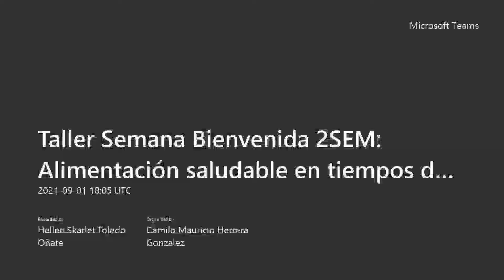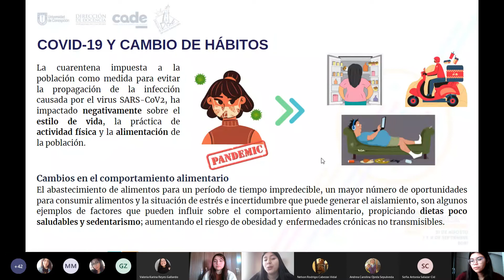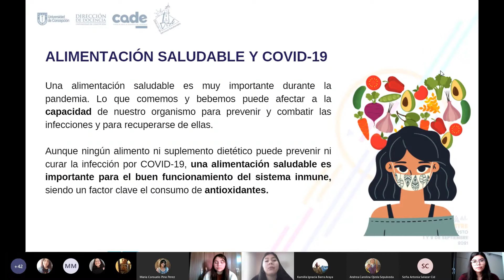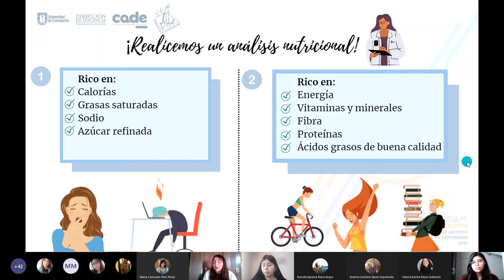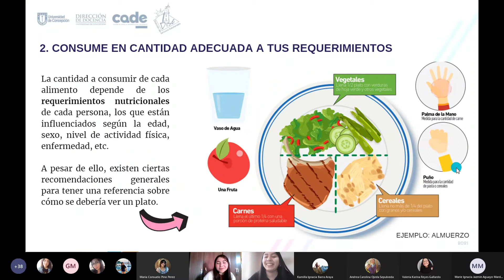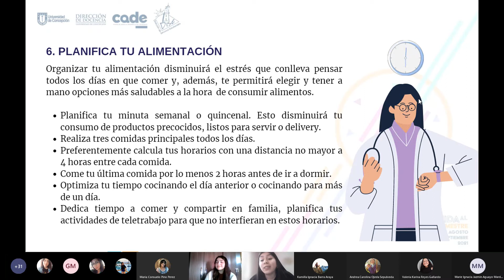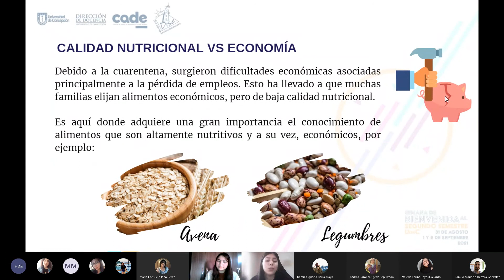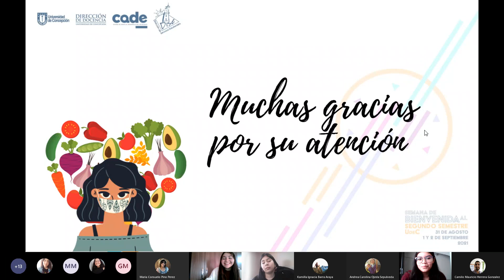Taller Alimentación Saludable en Tiempos de Pandemia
Taller Alimentación Saludable en Tiempos de Pandemia, en el marco de la Semana de Bienvenida al Segundo Semestre 2021.